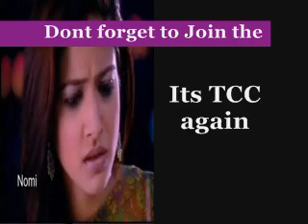Neha Interview Promo